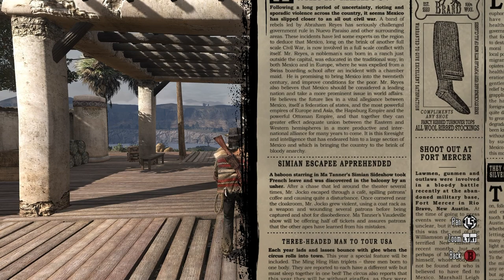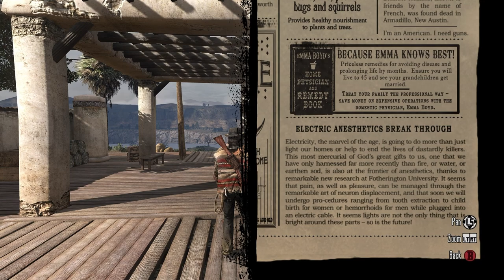Red Dead Redemption | Xbox SX | #25 Drug Running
Welcome to my Let's Play series of Red Dead Redemption, the classic open-world western game from Rockstar Games. In this series, I will explore the vast and beautiful landscapes of the American frontier, as I follow the story of John Marston, a former outlaw who is forced to hunt down his former gang members by the government. Along the way, I will encounter various characters, missions, challenges, and secrets that make this game one of the best of its generation.

This series will showcase the enhanced graphics and performance of the game on the Xbox Series X, thanks to the backward compatibility feature.

My PC:
-CPU: AMD Ryzen 5800x3D 8C 16T @4.40Ghz
-RAM: 32GB Corsair Vengeance RGB @3600Mhz
-MB: MSI MPG X570 Gaming Pro Carbon WIFI
-GPU: Nvidia RTX 4080 16Gb ROG STRIX
-SSD 1: Samsung 860 Evo 250Gb
-SSD 2: Samsung 860 Evo 500Gb
-SSD 3: Samsung 970 Evo 500Gb (M.2 Boot Drive)
-SSD 4: Samsung 980 Pro 2Tb (M.2 Game Drive)
-HDD 1: WD Red 4Tb (Recording & Storage)
-Case: Corsair Obsidian D500
-Keyboard: Corsair K95 RGB Platinum
-Mouse: Corsair Scimitar RGB Elite
-Mic: Rode MT USB
-Cam: Logitech 920
-Headset: Corsair Virtuoso RGB
-Headset 2: Corsair HS60 (Older Systems)